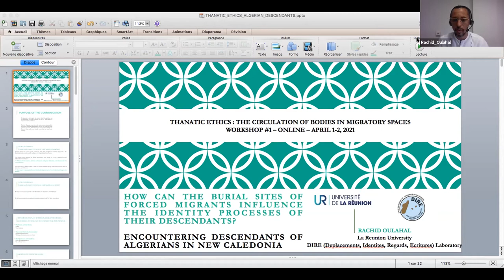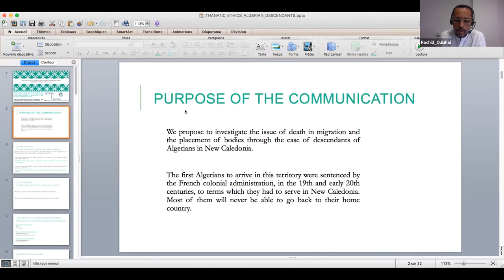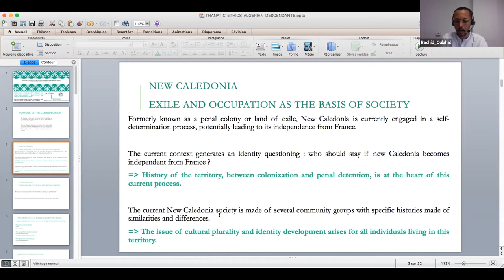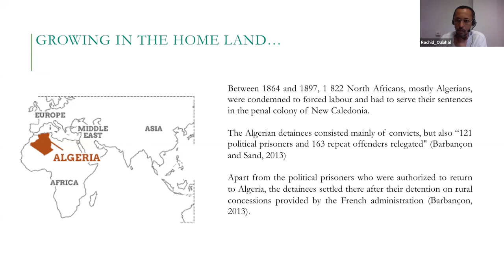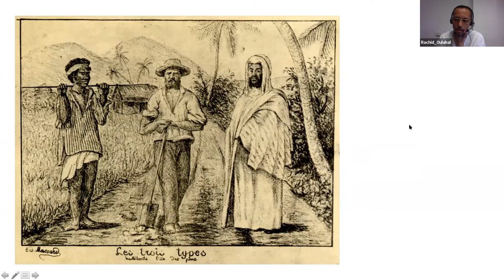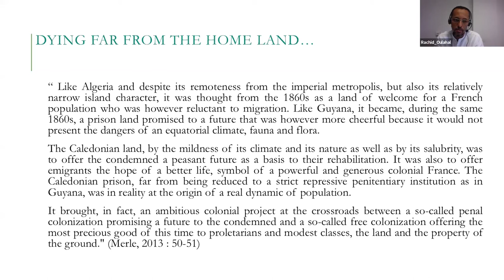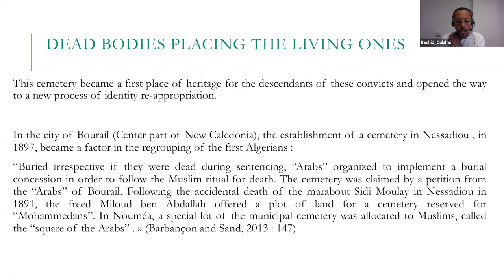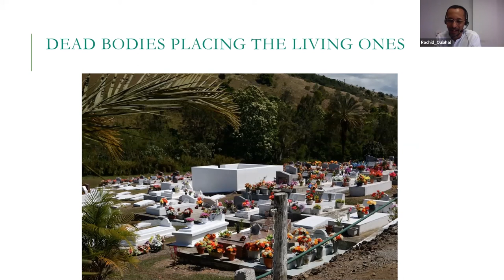[TE Workshop 1] Panel 4: Rituals of Death